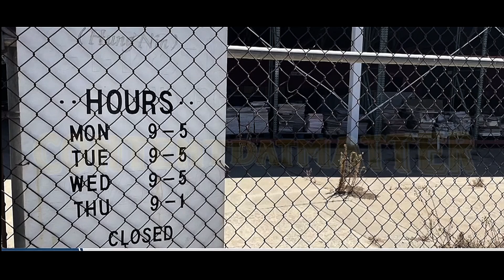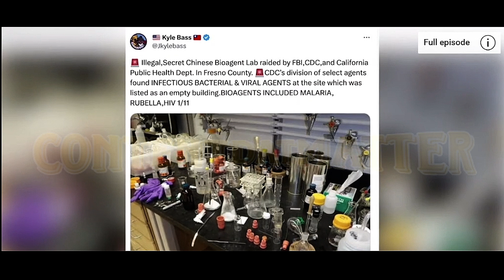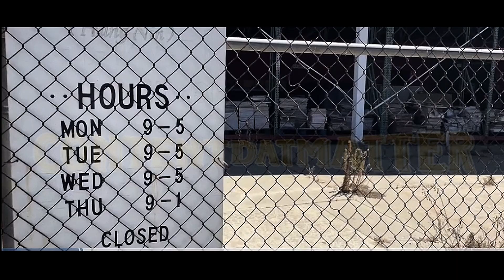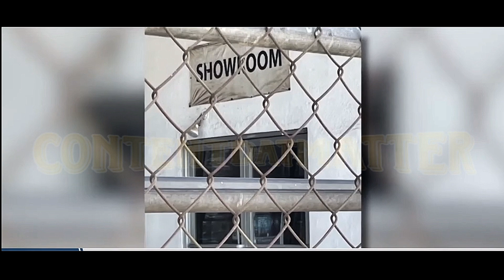Labs In California